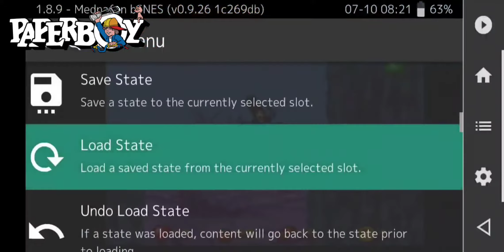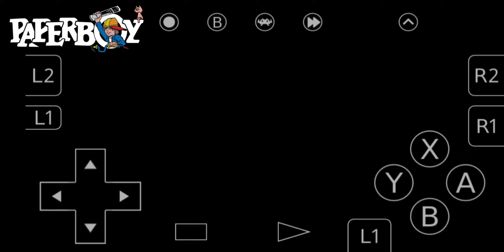S.N.E.S.-SNOW WHITE IN HAPPILY EVER AFTER-GAMEPLAY